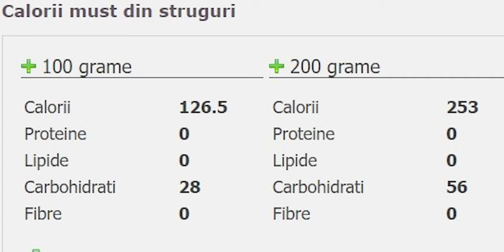MENTINERE 12 | CE MANANC INTR-O ZI DUPA CE AM SLABIT 50 KG | TOATE MESELE